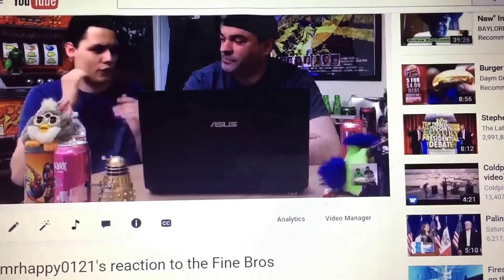Burger King Extra Long Buttery Cheeseburger Review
Today on day 3 of our Burger King Odyssey we finnaly reach the end as we try the Extra Long Buttery Cheeseburger. It's basically the extra long cheeseburger with garlic butter added to the bun
Check us out on Facebook